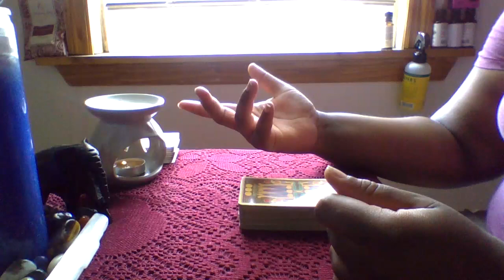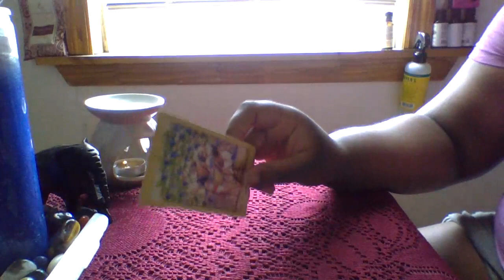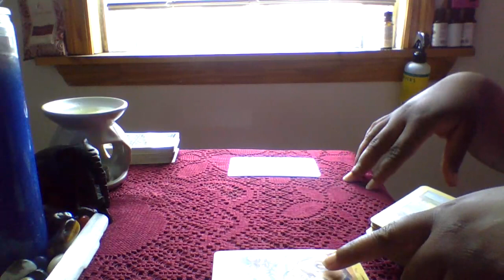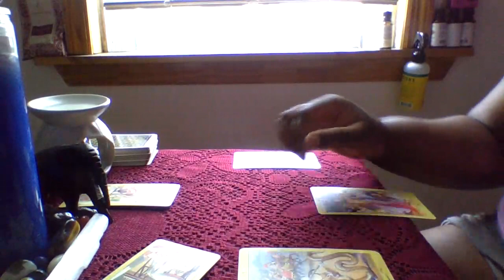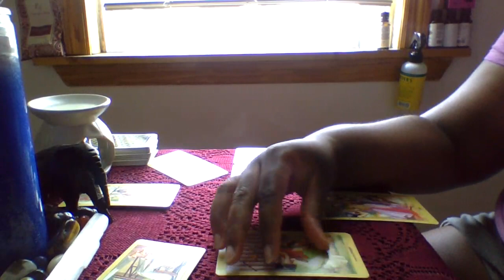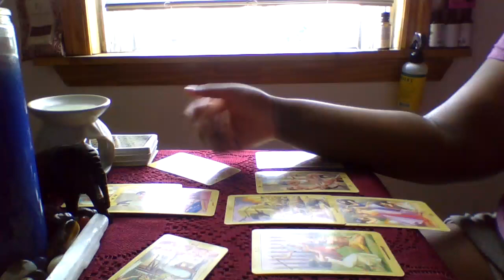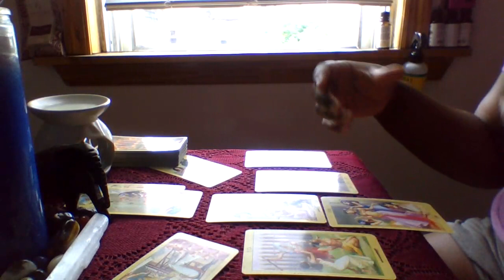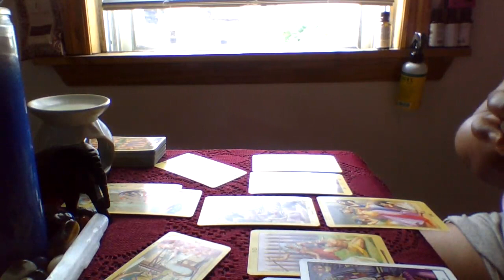Case Coverage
This is the case of Naya Rivera. Please be advised that elements of this case, may be graphically detailed. Messages that I receive, are based solely on channeling and interpretation. This implies, that I am using my ability and the assistance from spirit. With that being said,  I am connecting with the spirit and the energy of Ms. Rivera and those surrounding her.

Please note that I do have another coverage of this case, that is not uploaded. It was done before Naya's resumed passing and delves into more of her financial affairs.